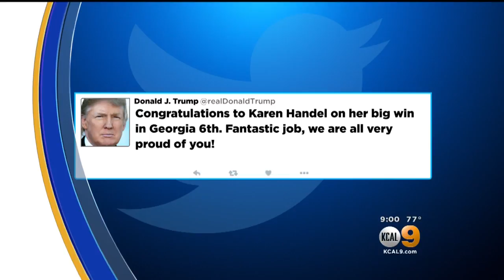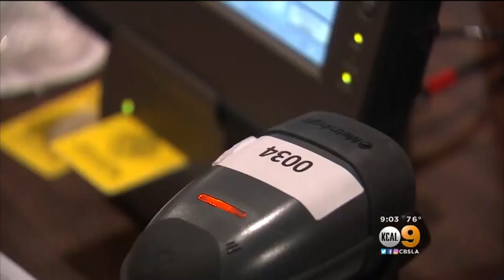Republican Wins Georgia House Seat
Election viewed by some as early referendum on President Donald Trump was most-expensive House campaign in history. Dave Bryan reports.